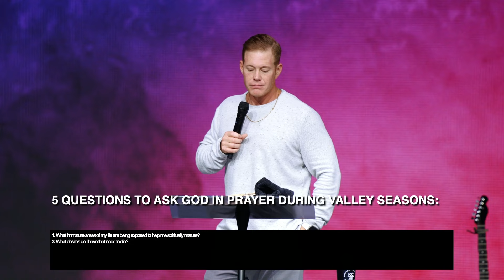Kingdom Culture | My Valley Is About To Testify | Pastor Jeremy Dunn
In this sermon, Pastor Jeremy Dunn shares how valleys teach, provoke, break, and bless us. Victory is found in the valley and our valleys are about to release testimonies!